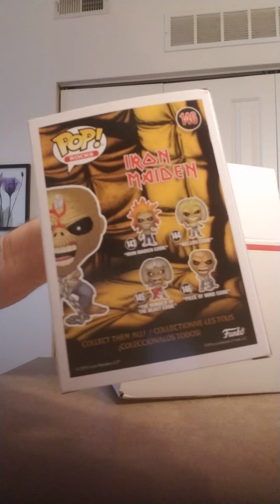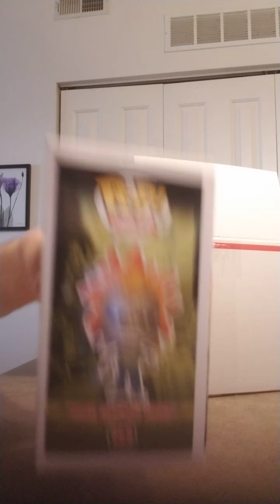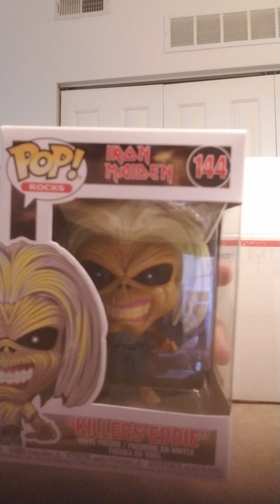IRON MAIDEN - FUNKO POP UNBOXING - PIECE OF MIND, NUMBER OF THE BEAST, KILLERS, SELF TITLED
4 Funko pop release- 2020 February - Iron maiden - first four albums